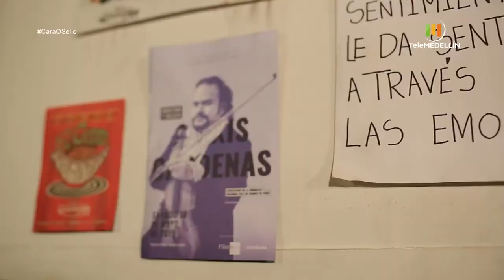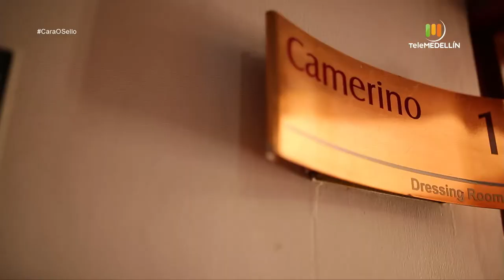TEATROS de la ciudad [Cara o sello] Telemedellín